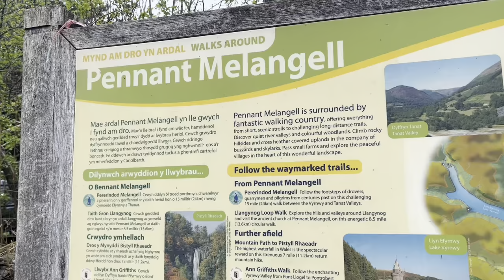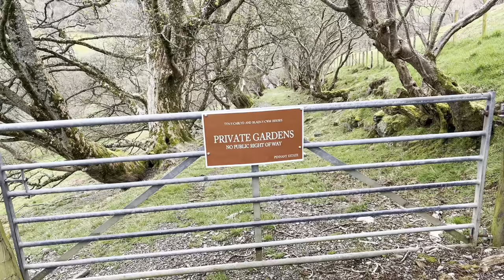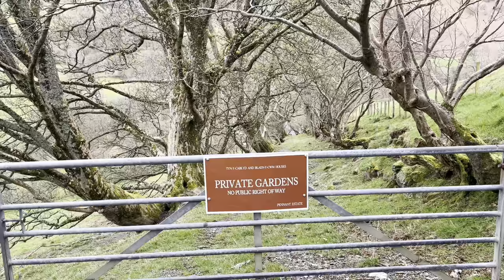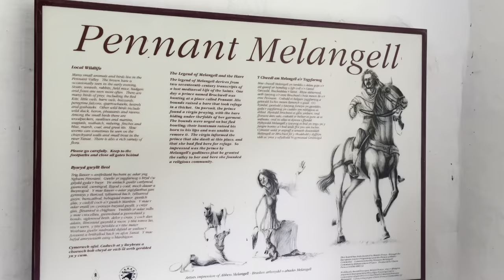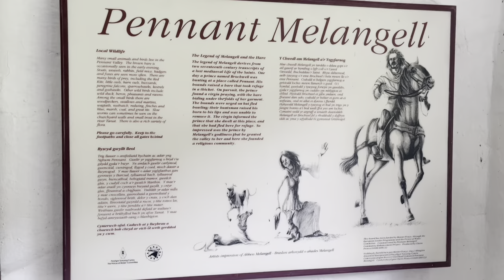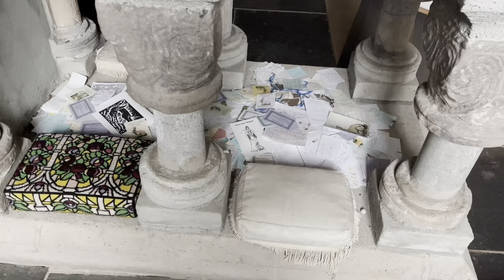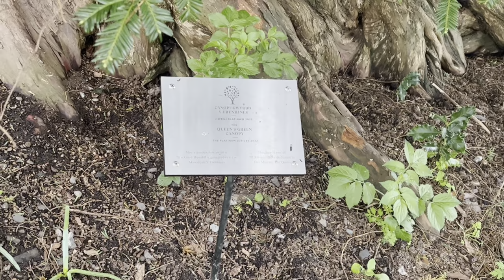Hiking to a Secret Waterfall and visiting Pennant Melangell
Adventure up into the Berwyn mountains to find a remote secret waterfall hidden at the back of a valley. I also went to Pennant Melangell which is a holy sight of pilgrimage for people from all over the world - hope you enjoy!